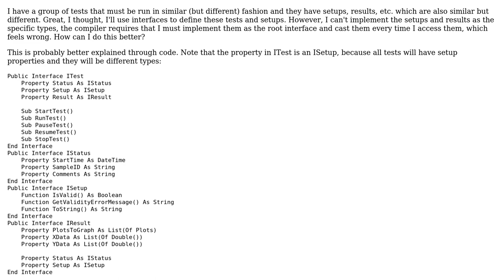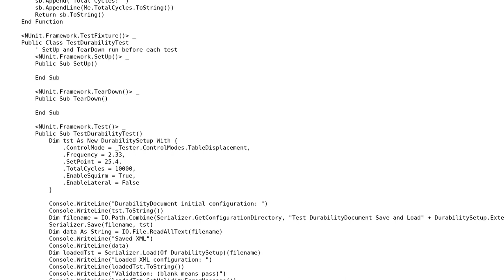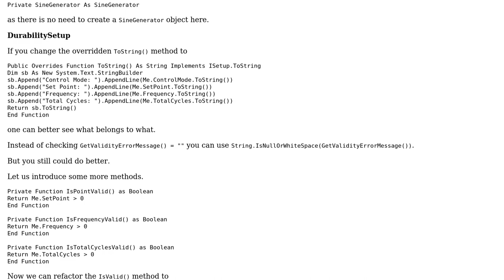Implement interface type in implementation of another interface without too much casting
Code Review: Implement interface type in implementation of another interface without too much casting

With thanks & praise to God, and with thanks to the many people who have made this project possible! You are responsible for your own actions.